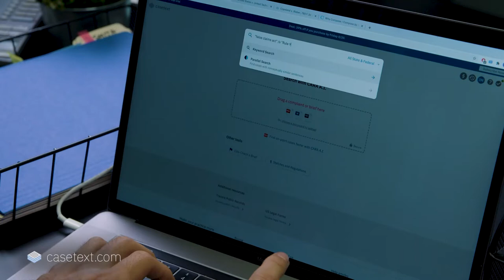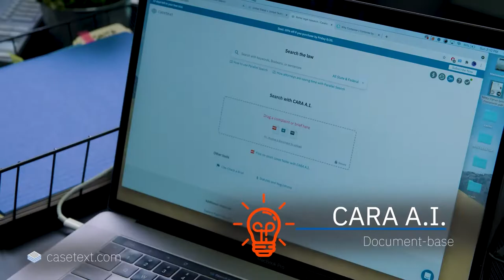SCOTUS Preview: Erwin Chemerinsky and Melissa Murray on the 2021-2022 Term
Renowned experts Dean Erwin Chemerinsky of Berkeley Law and Professor Melissa Murray of NYU Law, MSNBC, and the smash-hit podcast, Strict Scrutiny, will preview the upcoming U.S. Supreme Court term, which promises to be among the most consequential in generations. Cases with far-reaching impact on everything from businesses to a range of civil rights will likely be before the Court, and after this engaging hour you'll know exactly what's at stake.

Speakers:
Dean Erwin Chemerinsky, Dean and Jesse H. Choper Distinguished Professor of Law, Berkeley Law
Professor Melissa Murray, Frederick I. and Grace Stokes Professor of Law, NYU Law; Legal Analyst, MSNBC; and Co-host, Strict Scrutiny podcast
Moderated by Kimberly Atkins Stohr, Senior Opinion Writer and Columnist, The Boston Globe